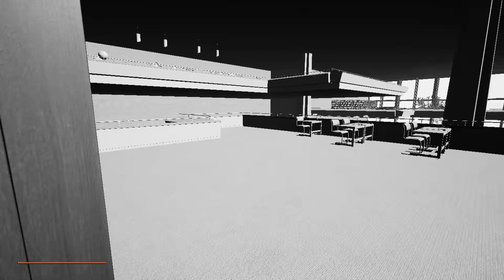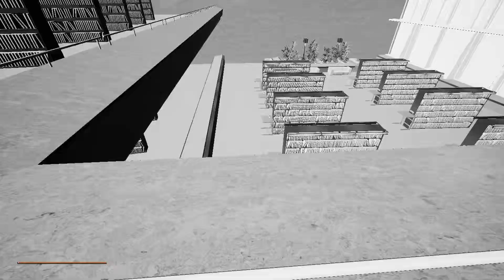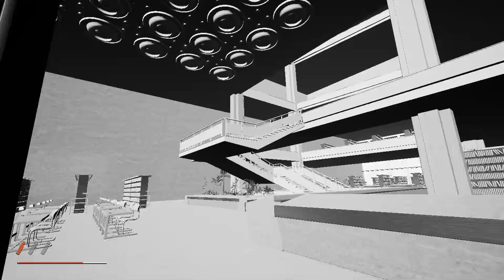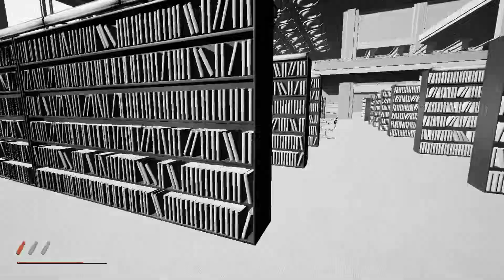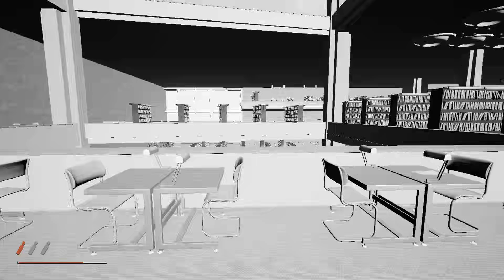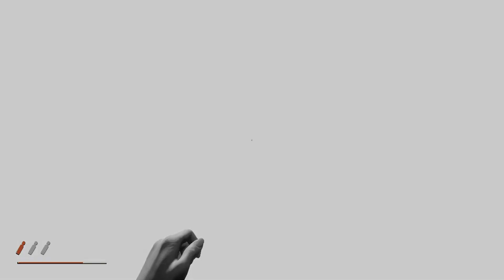INDUSTRIA | Walk through Part 2